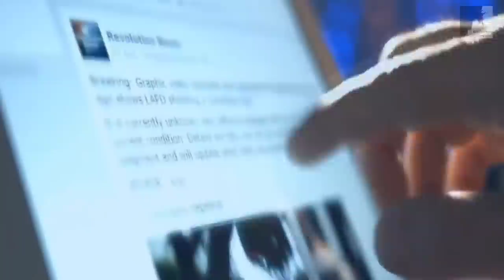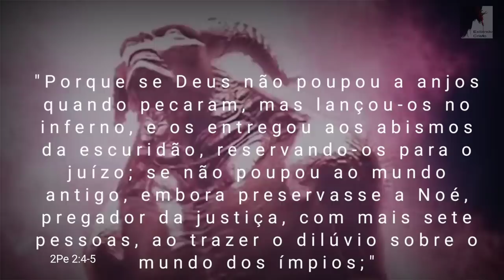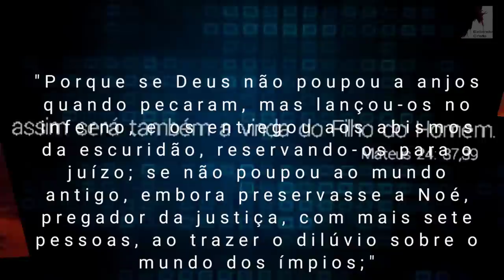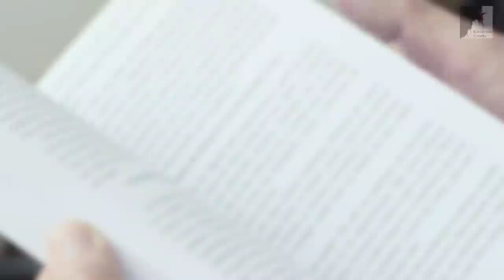Vem Ver: HALLOWEEN Tenha CUIDADO Com Essas Coisas - Ezra Ma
Estamos vivendo dias tenebroso, Cuidado com Halloween, com essas coisas satânicas, são portas para o espiritismo, para Satanás.
Essas coisas são cultos a Satanás. Estamos no Tempo do fim o Mundo quer nos influenciar com essas. coisas das trevas e nos marcar para sempre, com a marca da Besta. O Pastor Ezra Ma nos mostra a Verdade por trás dessas ciosas.

🔸PREGAÇÕES

🔸 SÉRIE APOCALIPSE

🔸EZRA MA

🔸MIGUEL MA

🔸EXIBINDO CRISTO

🔸Queridos irmãos!